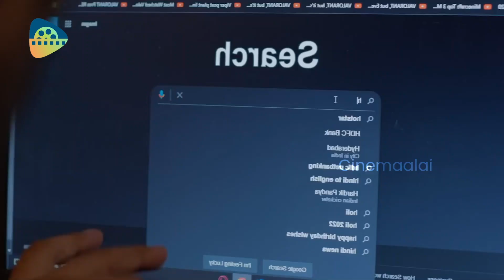Hostel Days - Tuneup | Prime Video India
News portal that covers Tamil Cinema and other Tamil Entertainment

About:
Hostel Days is a comedy-drama that follows the journey of 6 engineering students as they navigate through their lives in the first year of an engineering hostel.